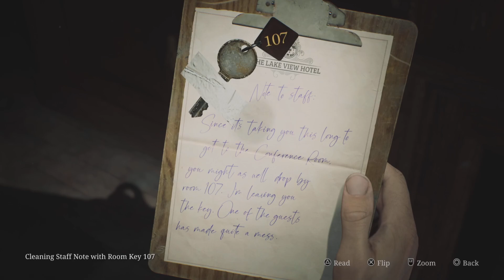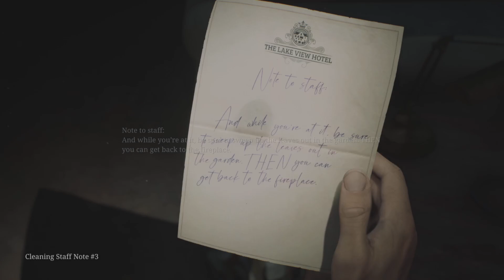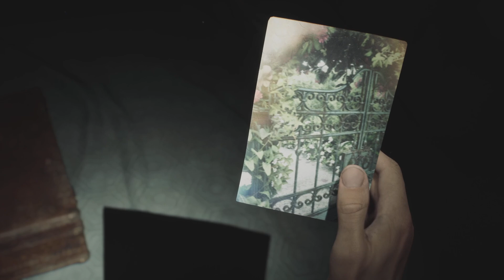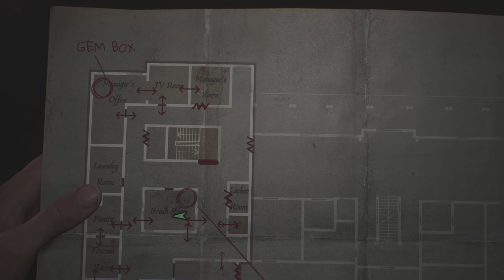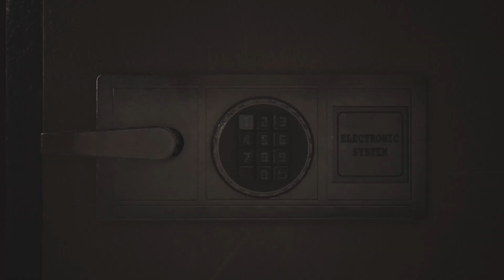Silent Hill 2 - PART 21 - Too Many Mandarins...